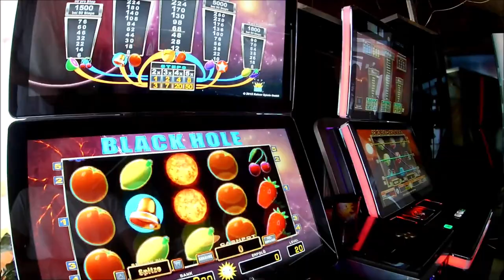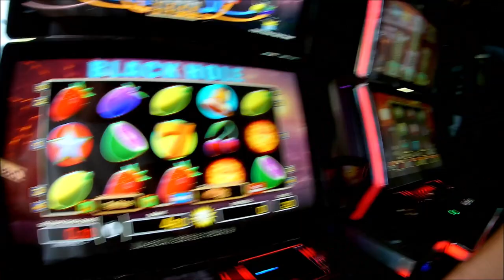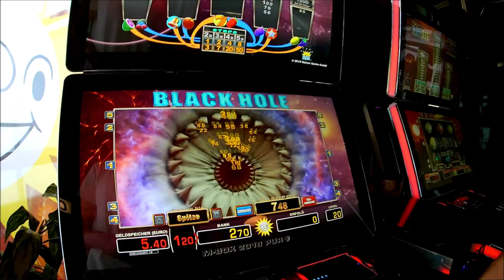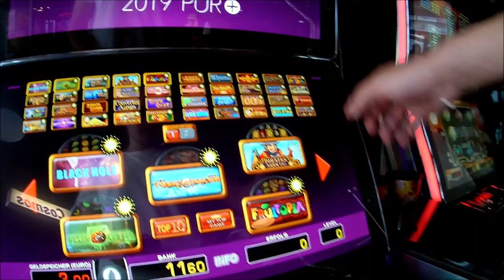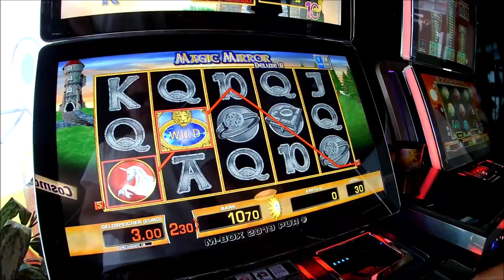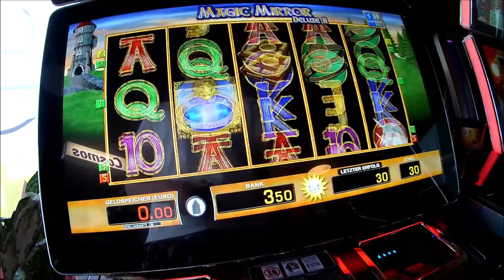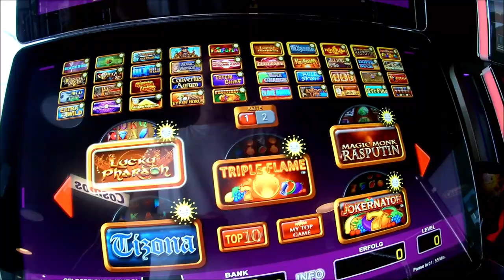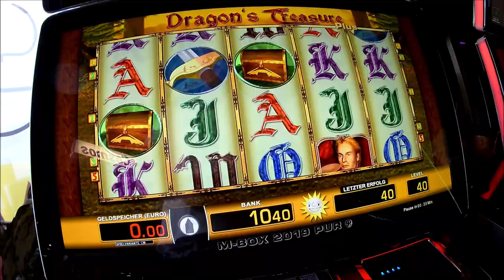Black Hole vs. Magic Mirror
Hallo Merkur und Novoline Zockerfreunde,
in unserer neusten Folge gibt es ein wenig TR5 gezocke.
Weil ihr solche Ehrenmänner seid, zeigen wir euch wie es in der Blanken Realität am Automaten aussieht!
Alles Spitze

*** Zocken, Gambling, Merkur Magie, Merkur, Risikoleiter, 140€, Casino, Alles Spitze, Spielothek, Slots, Novoline***